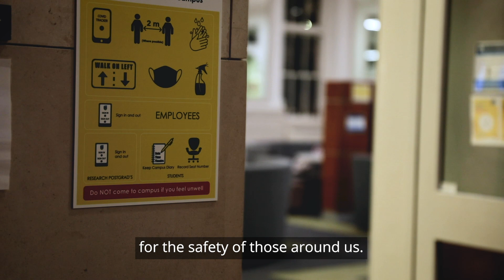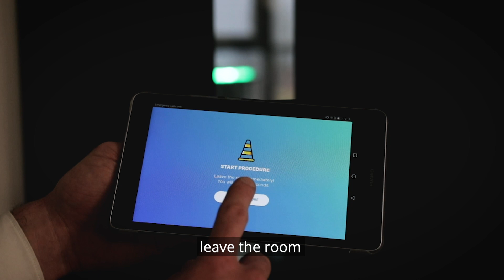Steripro UV-C Disinfection Robot | Re-open With Confidence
SteriPro UV-C Disinfection Technology kills Coronavirus and 99% of all pathogens on all hard surfaces up to and beyond 6 metres in each direction.

Manual cleaning and chemical disinfection leave less than 50 % of rooms adequately clean but SteriPro will guarantee hospital-grade disinfection reducing the risk of spreading and contracting viruses indoors.

SteriPro can be immediately integrated into your disinfection processes as it is remotely operated via tablet and smart app. The UV-C Robot will enable the resumption of pre Coronavirus activity while guaranteeing a safer working environment providing peace of mind for customers and staff.